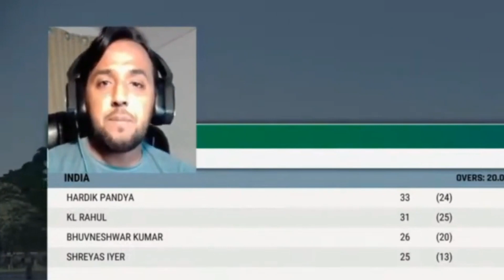Rizwan batting | PAK vs ENG T20 | cricket 22 | Mr Sayf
Cricket 22 is a 2021 cricket video game developed by Big Ant Studios and published by Nacon. It is the official video game of the 2021-22 Ashes series of cricket matches, and the sequel to the 2019 game Cricket 19. It released on the 2 December 2021 as a curtain-raiser prior to the start of the 2021-22 Ashes series which were held in Australia in December 2021. The Nintendo Switch version of the game was expected to be released in January 2022 and was later confirmed for 28 April 2022. This is the second Big Ant Studios game to be released for the PlayStation 5 and Xbox Series X/S

                                                        ~~ About me ~~
Hi Friends My Name is Saif known as ( Mr Sayf ) From Pakistan But Now Living in Abu Dhabi. I play video games for peoples on this channel ( Mr Sayf ) to entertain them and also live stream.

1. No Spam, Self-Promotion or Promoting Others
2. No Racism/Profanity, Treat Each Other Humbly.
3. No Trash Talking for other You tubers/Streamers.
4. No discussion on Politics.
5. Respect Moderators.
6. Do not ask why got timed out.
7. Don' t let anyone spoil your fun in chat and help in keeping the chat clean by reporting spammers/abusive trolls.

                                                         ~~ Editing Software ~~

1. Wondershare Filmora
2. Picsart
3.  Canva
                                                            ~~ My System ~~
Product name: PlayStation 4
Product code: CUH-2000 series
Main processor: Single-chip custom processor CPU:
×86-64 AMD "Jaguar", 8 cores
GPU: 1.84 TFLOPS, AMD Radeon ™M based graphics engine
Memory: GDDR5 8GB
Storage size: 500GB

                                                                 ~~ Related Queries ~~

Rizwan batting
Rizwan sixes
Rizwan hitting
Rizwan fours
Rizwan fifty
Rizwan half century
Rizwan power
Rizwan power hitting
Pak vs england

Credits►